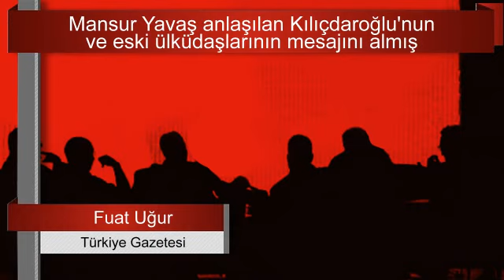MANSUR YAVAŞ CEPHESİNDE GARİP ŞEYLER OLUYOR. SON MESAJIN ARKA PLANINDA NE VAR? FUAT UĞUR YAZDI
CHP Genel Başkanı Kemal Kılıçdaroğlu önündeki bariyerleri teker teker temizliyor.
İstanbul Belediye Başkanlığı adaylığı dâhil, partisinin başına geçtiğinden bu yana katıldığı tüm seçimleri kaybeden ve öyle anlaşılıyor ki iyice hırs yapan Kemal Kılıçdaroğlu, kamuoyu araştırma şirketlerinin de gazıyla ilk kez bu kadar seçim kazanmaya yakın olduğunu hissetti.